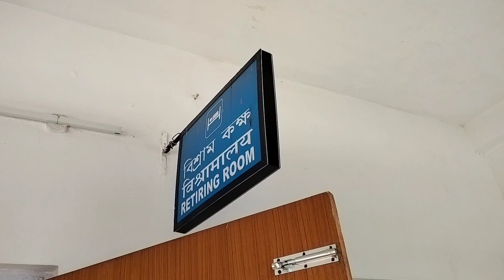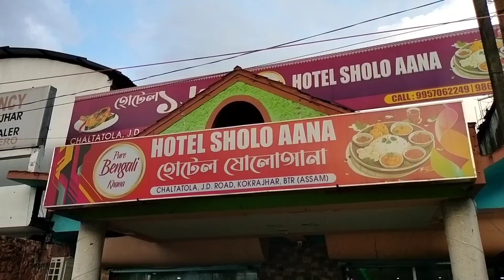Indian Railway Retiring Room || Hotel Sholo Aana || Kokrajhar || Assam ❤️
Musician: @iksonmusic